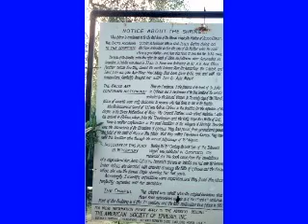Our Lady of Ephesus d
Archbishop of Izmir, Turkey His Excellency Giuseppe Germano Bernardini OFM Cap,  Mary Tarinelli and Vergilio Rivera discuss the shrines of Our Lady of Ephesus in Turkey and in Washinton, DC at the Basilica of the National Shrine of the Immaculate Conception.   Grand Knight Nicholas Heidenberg serves as moderator of the discussion.